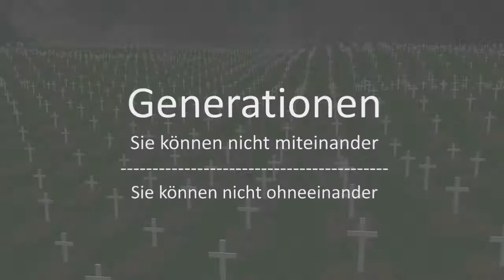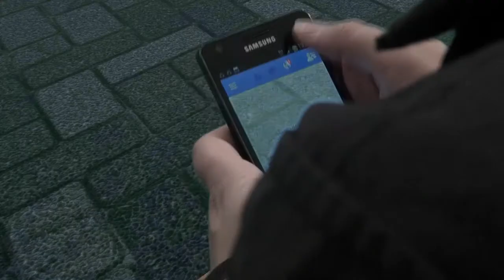KWN Generationen OS Werner von Siemens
Jung und alt war schon immer ein Problem. Die Jugend denkt, sie machen immer alles richtig und die Alten meinen, sie haben die Weisheit mit Löffeln gegessen und nie im Leben etwas verkehrt gemacht.
Was passiert aber wenn die Jungen alt werden?
Am Ende müssen sie zusammen alle Aufgaben meistern.